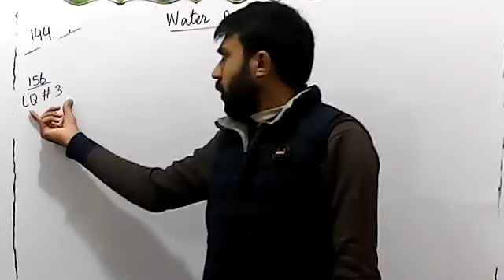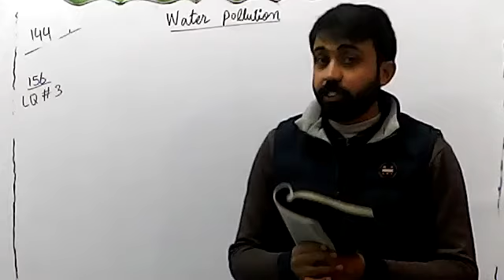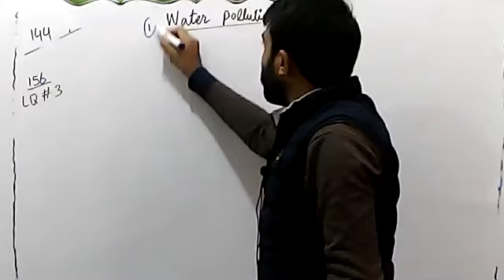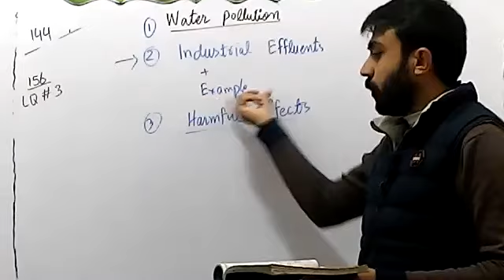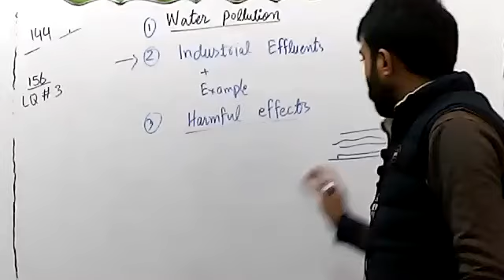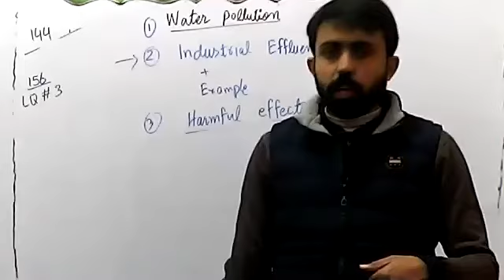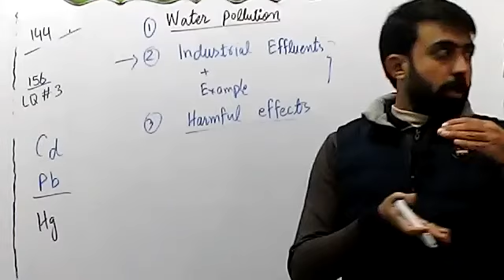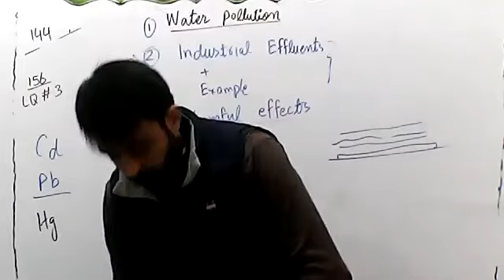class 10th Water Polutiojn and Industrial effluents page 144